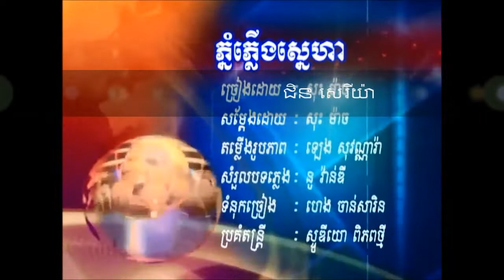ភ្នំ​ភ្លើង​ស្នេហា ច្រៀងដោយ ជិន សេរី​យ៉ា [ភ្លេងសុទ្ធ]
១ - ភ្នំ​ភ្លើង​ស្នេហា ច្រៀងដោយ ជិន សេរី​យ៉ា BEST SELECTION OF KARAOKE VOL1